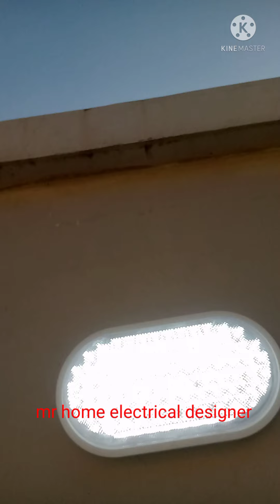jinsi ya kufunga taaa ,jinsi ya kubadilisha taa iliyoungua ,taa inayowashwa na photocell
taa inayo washwa na photocell,jinsi ya kubadilisha na kufunga taa ya urembo